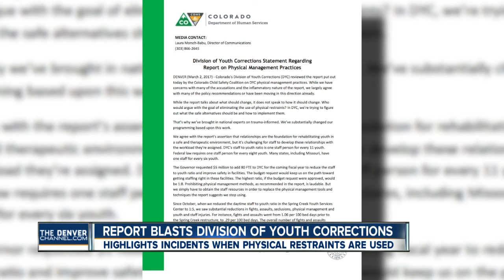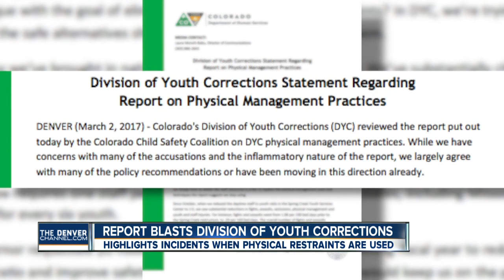Report blasts division of youth corrections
Denver7 reporter Sally Mamdooh tells us the report highlights incidents when physicals restraints are used.